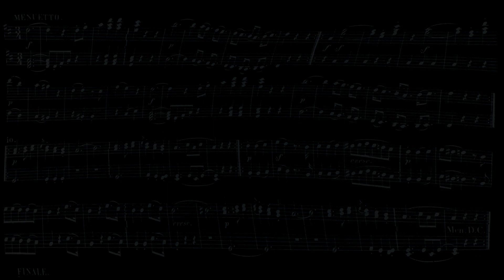Bieber - Mystery (Rosary) Sonata No. 1, "Annunciation"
Heinrich Ignaz Franz von Bieber.
Sonatas of the Rosary, Christmas cycle, 1st sonata - "Annunciation", D minor.

1. Praeludium, variation 0:00
2. Aria allegro, variation 2:21
3. Adagio (Finale) 4:49

The Sonatas of the Rosary (Rosenkranzsonaten), also known as the Mystery Sonatas, are a collection of 15 short sonatas for violin and continuo with a final passacaglia for solo violin.
The Secret Sonatas are supposed to have been completed around 1676, but they were not unknown until their publication in 1905.
The 15 sonatas are organized into three cycles: five joyful mysteries, five mournful mysteries and five glorious mysteries.

Bojan Čičić-violin
Steven Devine-organ

We will be glad to receive your ratings and comments. 😉
Always with you, and with the best music on the CLASSIC MUSIC CHANNEL